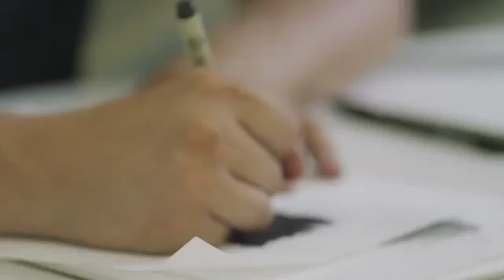Deron Williams meets street artist Tristan Eaton595